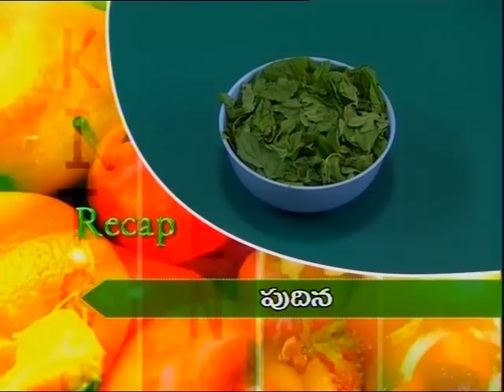Andhra Recipes - Vada - Pesara Pappu Thotakura Pulusu - 02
Preparation of Vada and Pesara Pappu Thotakura Pulusu Recipes In Local Kitchen